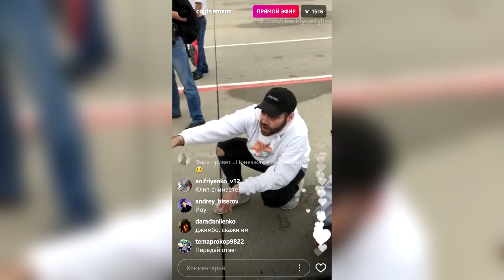PHARAOH – 14 июля 2017 [Instagram]